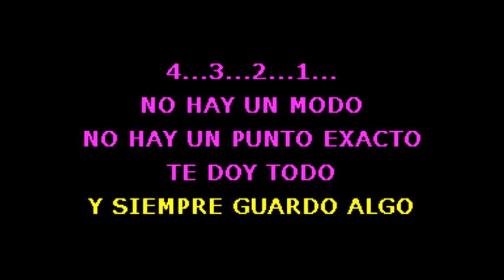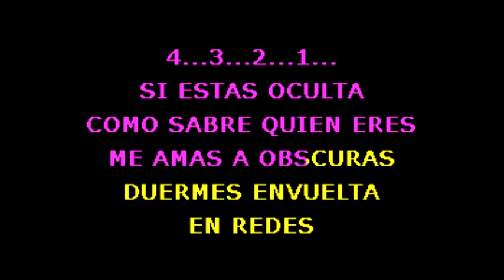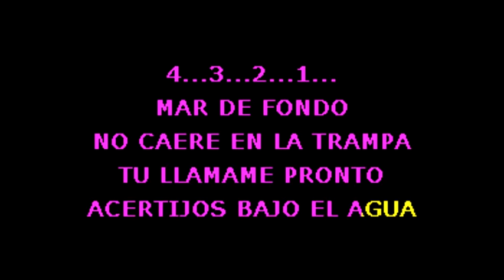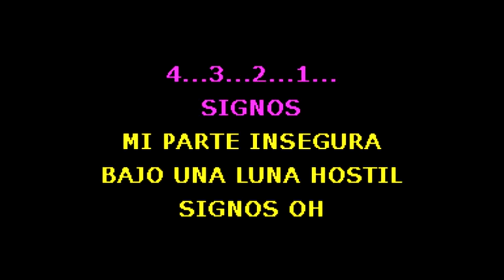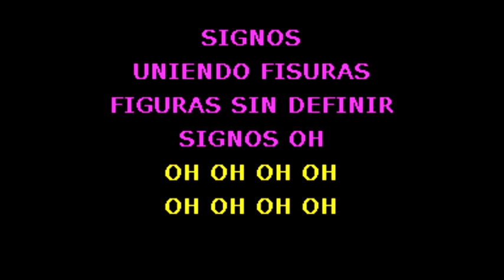Soda Stereo Signos Karaoke